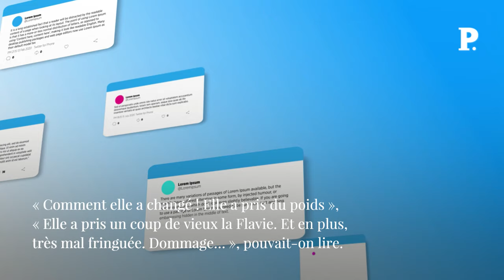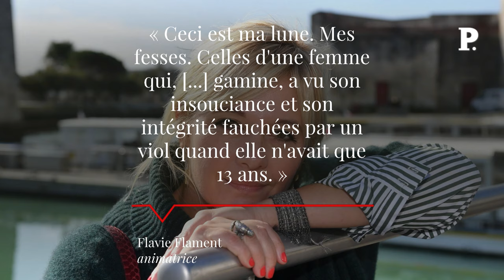Attaquée sur son physique, Flavie Flament pose nue pour répondre à ses détracteurs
Il n'y a pas meilleure réponse aux personnes critiquant son physique que de prouver qu'elles ont tort. Et Flavie Flament l'a bien compris. Victime de « body shaming », pratique visant à utiliser un langage violent pour humilier et se moquer du corps d'une personne, l'animatrice a posté, ce vendredi 5 janvier sur son compte Instagram, une photo d'elle nue, de dos et les fesses en partie couvertes par une émoticône « cœur ». Retrouvez-nous sur : - Youtube - Facebook - Twitter - Instagram - Tik Tok - LinkedIn